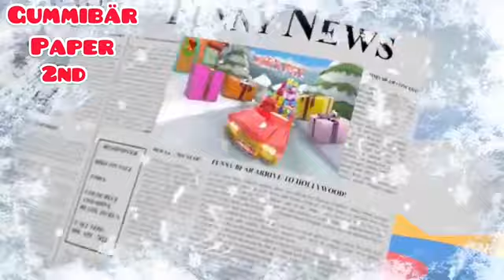The Gummy Bear Song Sisa 🇵🇼 Version Christmas Version 🎅🏻🎄